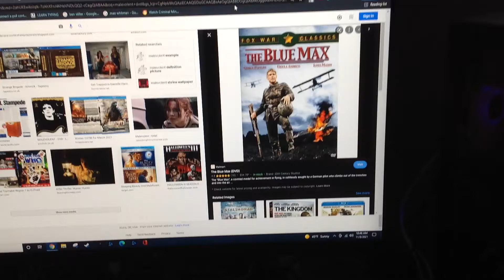Do You Have This dvd? #130